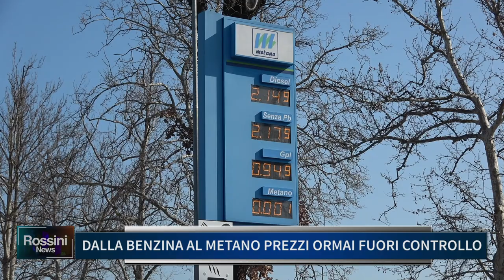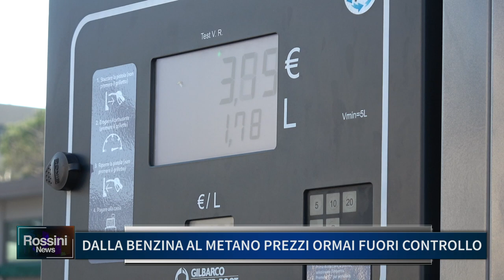DALLA BENZINA AL METANO, PREZZI ORMAI FUORI CONTROLLO